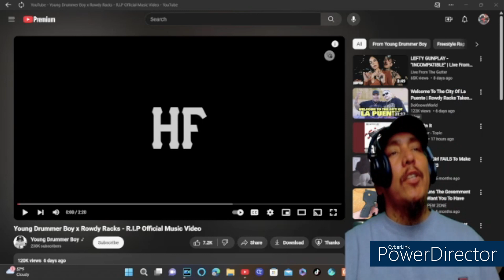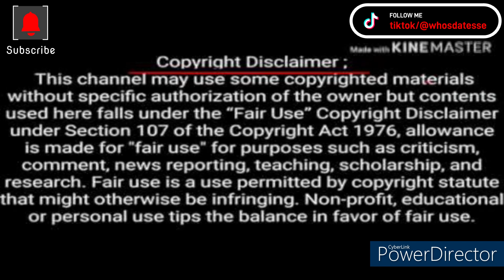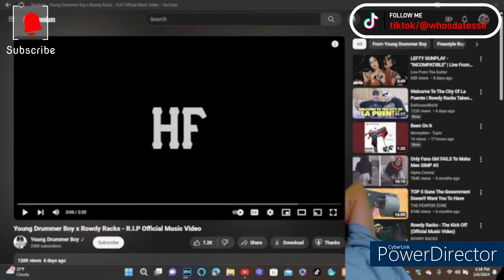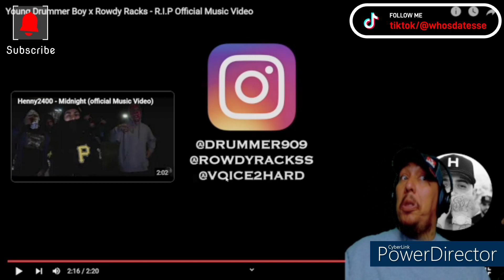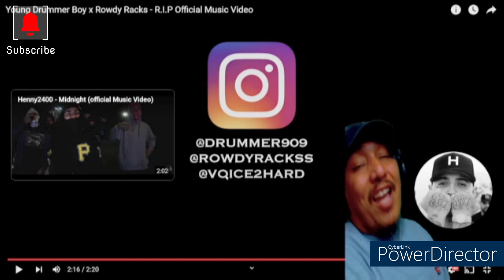Young Drummer Boy X Rowdy Racks/ R.I.P...REACTION...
Xbox- A Tatted M3x
Playstation- TriggaHappy1